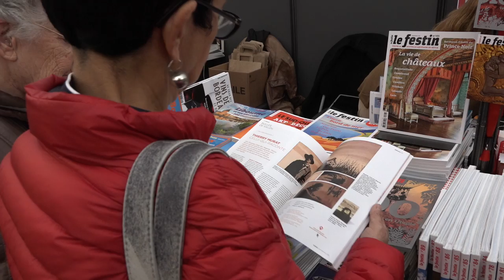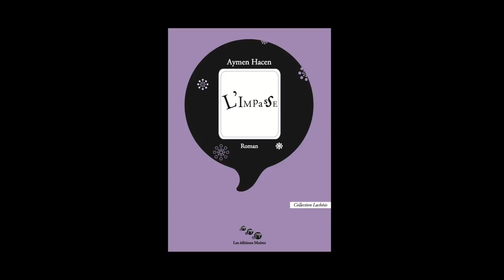Aymen Hacen - L'impasse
A l'occasion de l'Escale du Livre 2017, Aymen Hacen vous présente son ouvrage "L'impasse" aux éditions Moires.